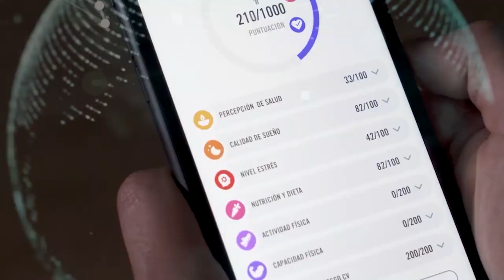Volver a ganar: Real Oviedo - SD Amorebieta en el Tartiere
Desde dentro, el ambiente del Carlos Tartiere en la victoria ante la SD Amorebieta. La previa, los momentos especiales en los prolegómenos del encuentro, y la alegría de los oviedistas en las gradas del estadio oventense con los goles de Viti y Borja Sánchez.